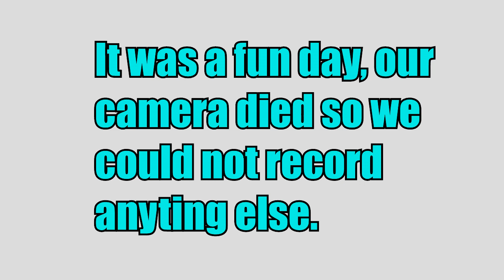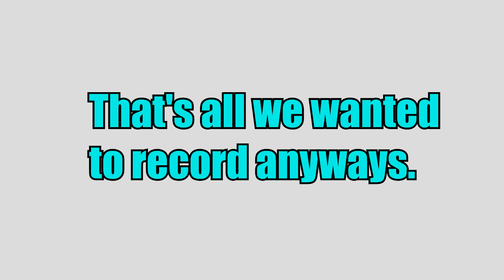Riding Millennium Force!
Cameron and Masson vlog a lil. We end up only recording one thing. the number 1 rollar coaster in the world. Millennium Force!